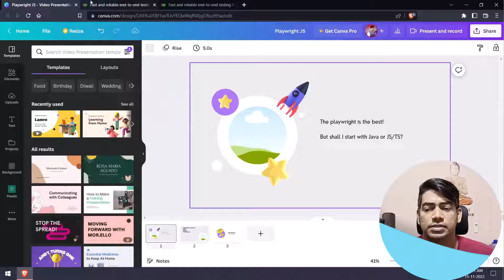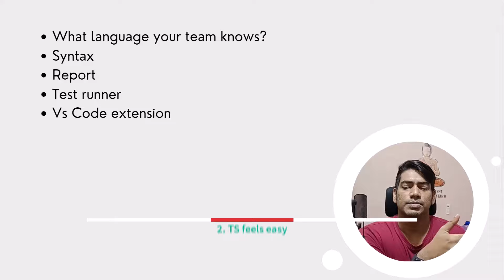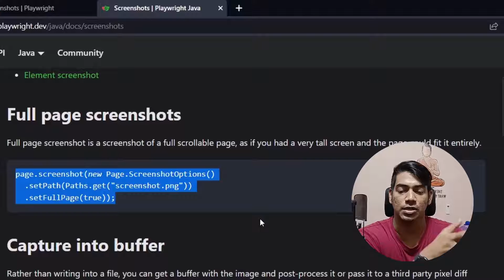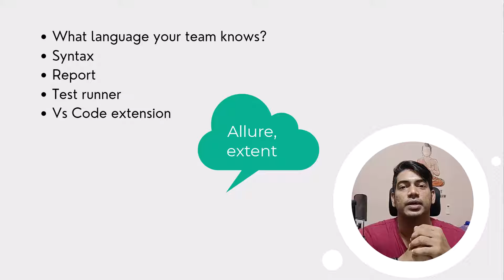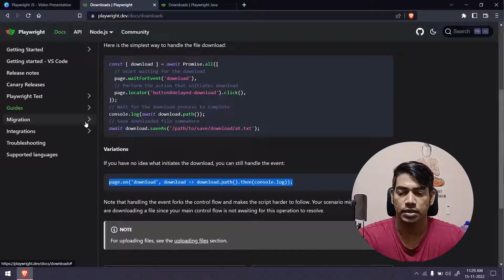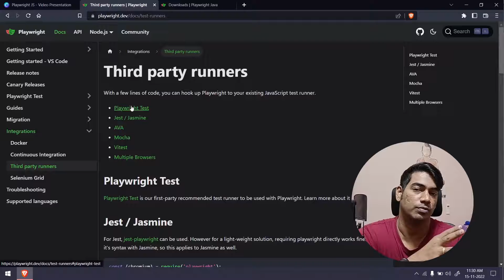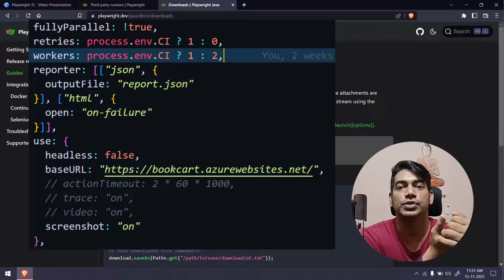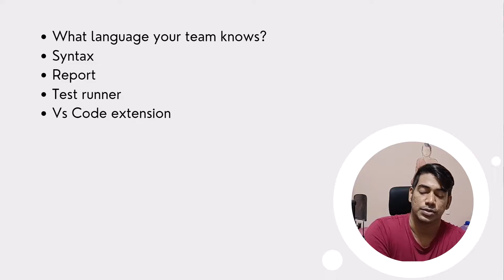Playwright with Java or Node (JavaScript / TypeScript) which is best?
Chapters:
0:00 Which is better?
1:20 1. Team strength
2:44 2. TS feels easy
5:00 3. Reporting (no code)
6:25 4. Test runner
8:23 5. VS Code extension

Tamil Youtube Channel:
🎁Just in case you want to support me ☺️ donation might really be helpful.
GPay: koushik350-1@okaxis

SOCIAL